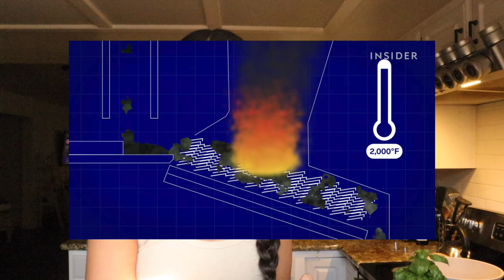COOK & REVIEW: Vegan Basil Pesto Pasta + USA Waste Documentary Review!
Hi guys! Missed yall, hope you're well!

In this video i cook one of my absolute favorite meals with you for my family game night tonight while telling you about these WILD waste focused documentaries my husband & I watched last night! Comment your thoughts on the docs below!

Vegan Basil Pesto Pasta🌱
2 cups basil packed (i prefer the pesto or sweet basil)
3 tbsp pine nuts
1/2 cup olive oil
juice of 1 lemon
4 garlic cloves
1/4 cup nutritional yeast (i always add a bit more & garnish)
1/4 cup of pasta water if needed
1/2 avocado *optional for more creaminess*

blend up all these ingredients in a high powered blender & add sauce to your favorite pasta! Tag me on instagram if you end up making this dish! @loveofearthco

More links below for you to check out↡↡↡

TIME STAMPS
0:00 Intro
0:14 the plan for this video
1:01 mini backstory
2:04 Documentary Review #1 (NYC trash)
6:02 Documentary Review #2 (Orange County's Trash)
11:23 cooking montage
12:15 final product!!! so good
12:47 my final thoughts
13:21 outro, love you guys!

I love you! Leave your video suggestions down below & I'll see you guys on Tik Tok until the next video! ☺